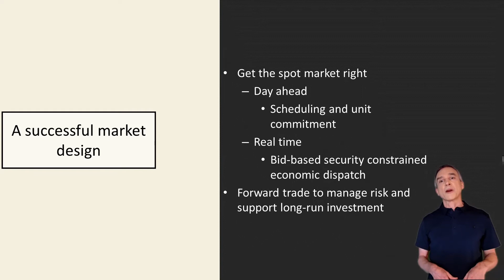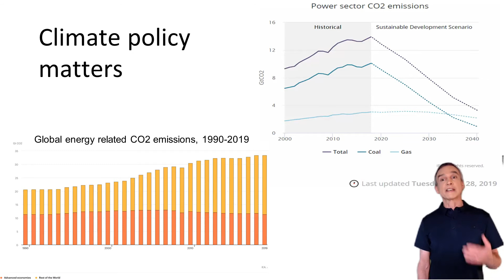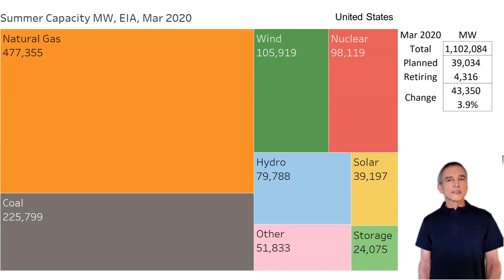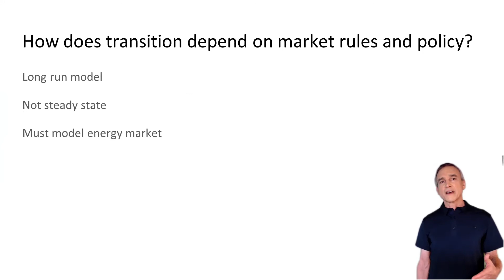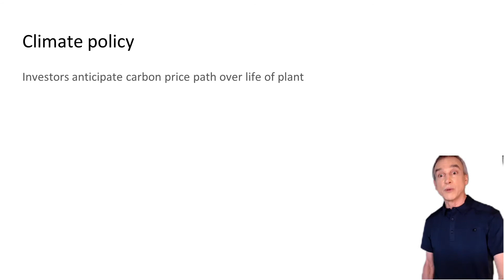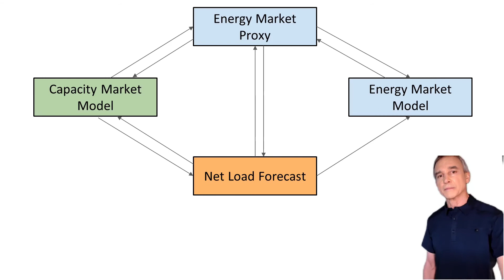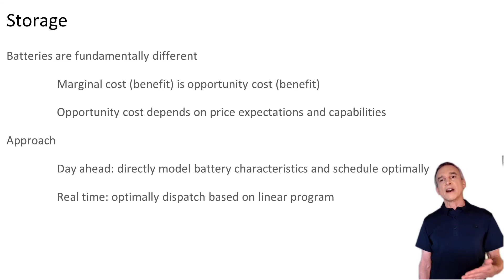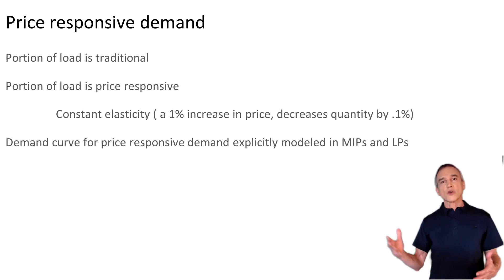Electricity Markets in Transition, Peter Cramton 18 Oct 2020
Electricity markets worldwide are undergoing a many-decade transition in the way electricity is generated and consumed. The success of this transition depends critically on climate policy and market design. We model the most advanced electricity markets in the world to evaluate the impact of alternative policies on electricity market outcomes over the next 40 years, including costs, profits, social welfare, risks, and reliability. Each year, investors decide which resources enter and exit given forward-looking consistent expectations about energy profits, prices, and costs. The model is unique in modeling investment decisions at the individual unit level based on precisely calculated profits from energy, reserve, and capacity markets. These profits depend critically on the resource structure, which changes each year with investor decisions. New and essential elements of electricity markets, such as battery storage and price responsive demand are fully modeled. The model provides detailed insights into how policies such as carbon pricing impact the transition to renewable energy.